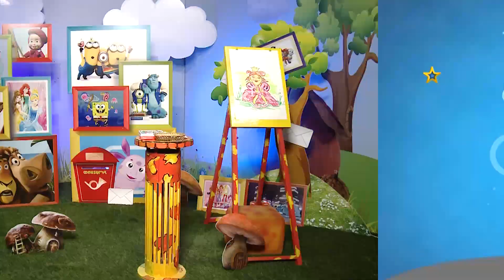Multiknik N221👸Փոքրիկ Արքայադստրիկ👸